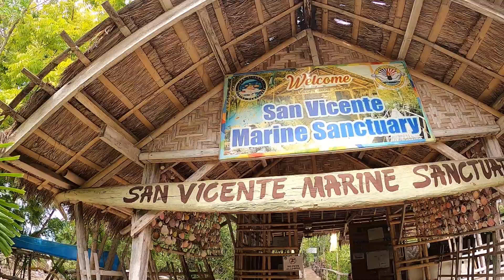Olanggo Sanctuary view point from boardwalk to entrance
Looking for Island Hopping not far away from the City

Olango Island is your perfect place of choice.